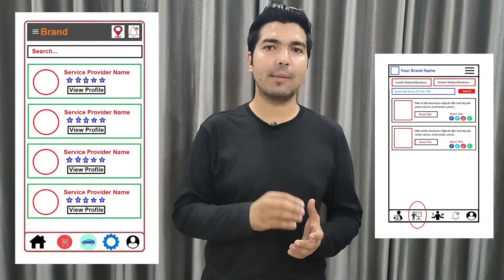Website Development Company in Purnia | App Development Company in Purnia - Developer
We are the best Web or App Development Company in Purnia providing great IT services in 30+ domains.

We are also providing developers on-demand. So if you are looking for the best Website Developers in Purnia, App developers in Purnia then you can contact us and we will take care of all of your demands. We are available to work on a monthly, hourly, & project basis.

Website Development Company in Purnia, App Development Company in Purnia
So if you are looking for the best web development company in Purnia or the best App development company in Purnia then you can simply contact codinglions by email or phone number and we will take care of all of your Ideas. Codinglions is an outstanding Website Development Company in Purnia, App Development Company in Purnia that you can simply trust. Your one discussion with our team will simply change your perspective about your idea as we already have developed thousands of platforms so we know what it really required to make things work.